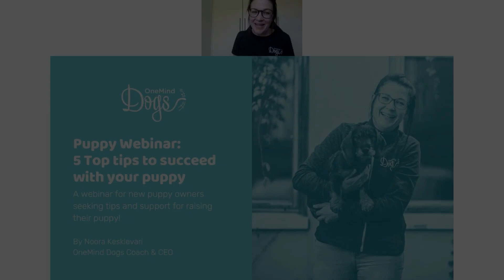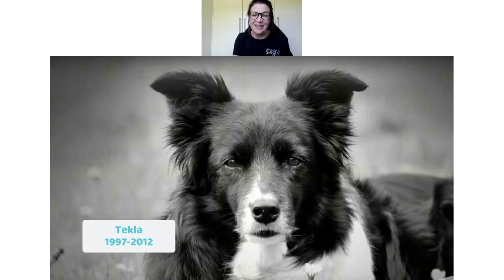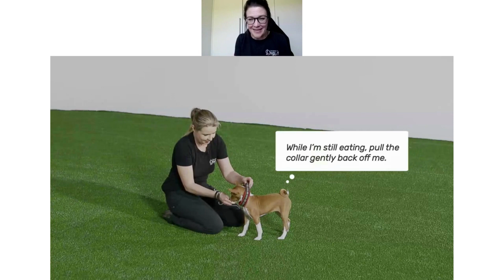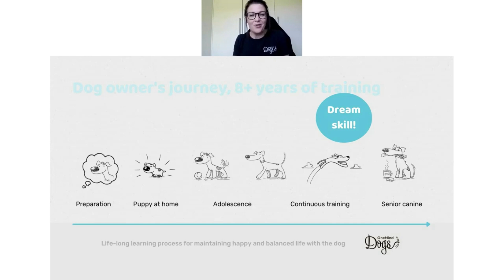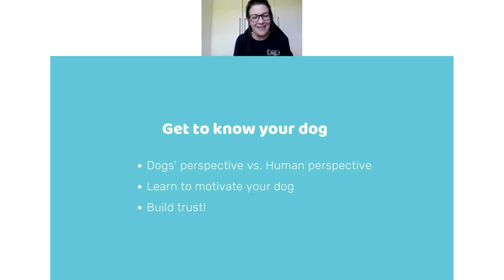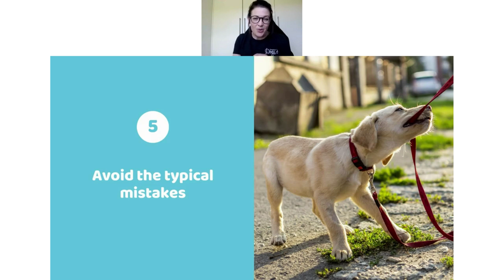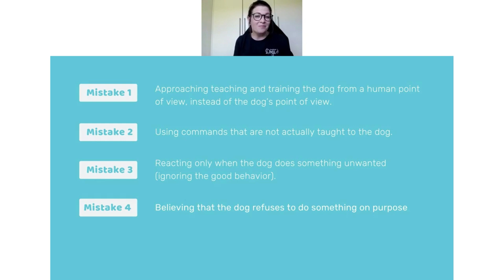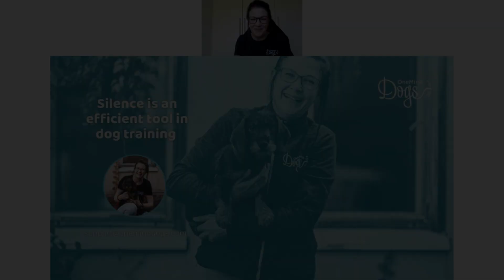Puppy training webinar: 5 Top tips to succeed with your puppy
DO YOU HAVE A NEW PUPPY?

Watch a 30-minute webinar for new puppy owners seeking tips and support for raising their puppy!

Find out how to have a happy life with your new puppy from the first week at home until you have the dog of your dreams!

Links for more FREE content can be found below.

"Puppy Webinar: 5 Top tips to succeed with your puppy"

We’re thrilled to have you join our puppy webinar with 5 Top tips to succeed with your puppy.

Having a new puppy involves many emotions that impact your mental well-being. It's actually a real emotional roller coaster, to be honest!

A new puppy usually makes you feel happy and excited at first! However, for many people, negative emotions might also rise at some point.

Do you recognize any of the following emotions?

- Overwhelmed
- Stressed
- Anxious
- Helpless
- Maybe the feeling of puppy blues?

If you find any of this relatable, we're happy to welcome you to this FREE OneMind Dogs Puppy Webinar!

This webinar will give you 5 essential tips to survive puppyhood successfully and find the joy and peace of mind that a new puppy can bring!

You will learn more about the following topics:

- How to gain more confidence in raising your pup
- How to get your puppy to do what you want
- How to build a happy and balanced relationship with your puppy? What are the typical mistakes people make with their puppies?

After the webinar, we will send you a recording and a series of emails that deep-dive into the 5 Top tips to succeed with your puppy that we discussed during the webinar, so please make sure to sign up for the emails

Learn more about OneMind Dogs and the method by downloading our eBook

About the presenter:

Noora Keskievari
OneMind Dogs Coach & Puppy master 🐶

Noora is one of the founders and the CEO of OneMind Dogs. She is an energetic and super passionate professional dog trainer originally from Finland. Noora’s passion is to help ALL dog owners to succeed with their dogs. From puppyhood to adulthood, from everyday life to agility and obedience training, and all the way to solving behavioral issues with dogs. She will help you to find the first smallest step to get started! Noora has experience with hundreds of different breeds and mixed breeds.